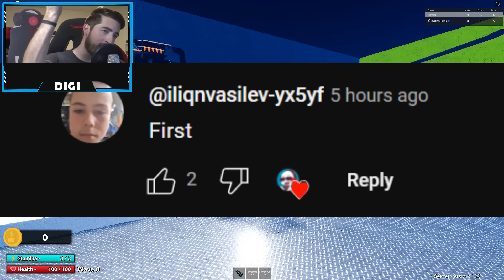How to get TESLA WOMAN MUST DIE BADGE + ENRAGED BROWN TELESCOPE in SUPERBOX SIEGE DEFENSE - Roblox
I'll be showing you guys how to get TESLA WOMAN MUST DIE BADGE + ENRAGED BROWN TELESCOPE in SUPERBOX SIEGE DEFENSE!